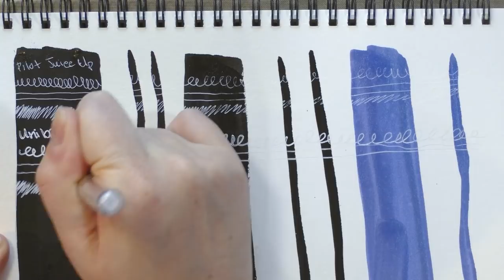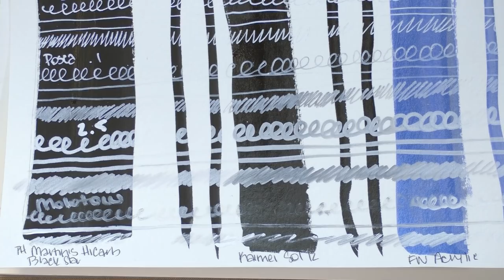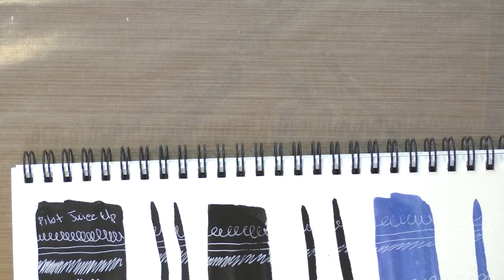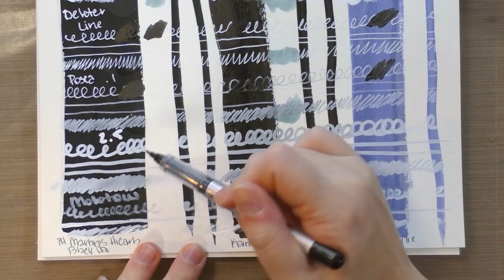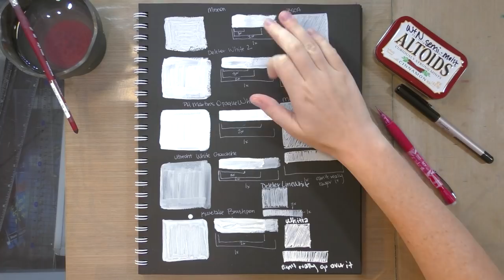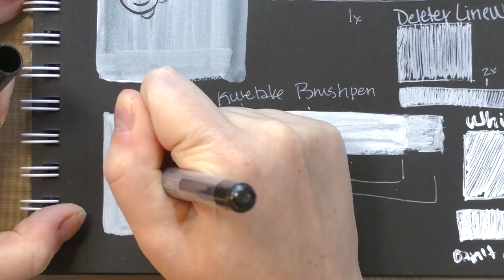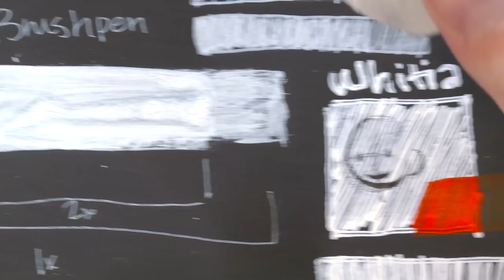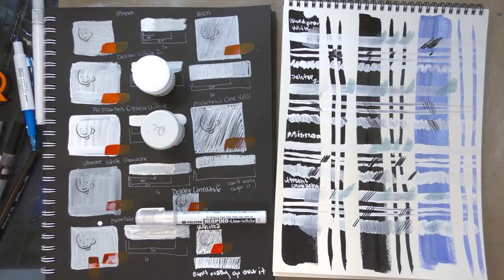Comic Tools- White Ink Swatch Off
Last Saturday, we explored various Japanese white inks Today, we're putting them to a field test under various inking conditions!

We are testing on watercolor paper over three types of inks- waterproof india ink, waterbased ink, and acrylic ink. We're testing to see if you can

Materials Used:
Blick Studio Watercolor Paper
PH Martin's Blackstar India Ink
Kaimei Drawing Sol K
FW Acrylic Ink in Dutch Blue

Supplies Tested:
Canson Drawline Black Paper
Misnon White Correction Fluid
Deleter White 2
Uni Whitia Correction Pen
Uniball Signo
Deleter Neopiko Line White
Pilot Juice Up .4
Kuretake White Brushpen
Dr PH Martin's Bleedproof White
POSCA White
Molotow White Acrylic
White Gouache